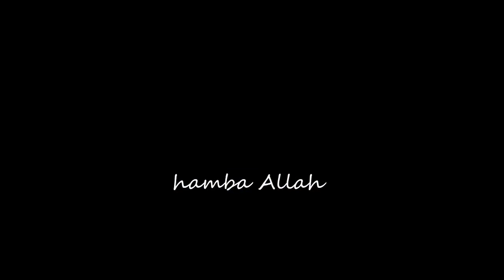Ya nabi salam alaika naat / by Indonesia cute little girl